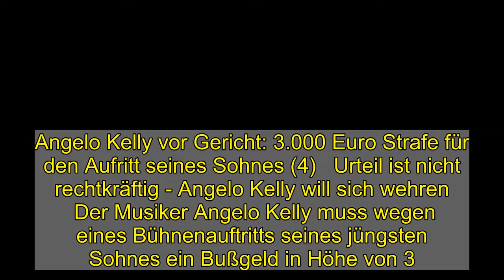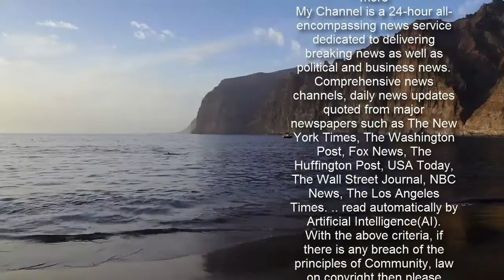Angelo Kelly vor Gericht: 3.000 Euro Strafe für den Aufritt seines Sohnes (4)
Angelo Kelly vor Gericht: 3.000 Euro Strafe für den Aufritt seines Sohnes (4)   Urteil ist nicht rechtkräftig - Angelo Kelly will sich wehren    Der Musiker Angelo Kelly muss wegen eines Bühnenauftritts seines jüngsten Sohnes ein Bußgeld in Höhe von 3.000 Euro zahlen. „Bei diesem Auftritt stand das Kind William für mindestens 30 Minuten auf der Bühne, hat dort mitgespielt, mitgesungen und außerdem ein eigenes Lied interpretiert. Dabei handelt es sich um eine Beschäftigung im Sinne des Jugendarbeitsschutzgesetzes“, sagte der Richter am 12. Februar vor dem Amtsgericht Haßfurt, Bayern. Das Urteil ist nicht rechtkräftig. Angelo Kelly und sein Anwalt kündigten an, Rechtsmittel einzulegen.  Das Wohlbefinden der Kinder geht vor   „Als Vater ist mir das Wohlbefinden meiner Kinder am Allerwichtigsten“, äußerte sich Angelo Kelly nach der Urteilsverkündung über seinen Facebook-Account. Vor Gericht musste der 39-Jährige nicht erscheinen. „William war und ist bei unseren Shows zu keiner Zeit verpflichtet mit uns aufzutreten. Wenn er es tat, dann nur, weil er es wollte.“ „Wir halten das Urteil rechtlich für falsch“, sagte Kellys Anwalt. „Es ist doch fernliegend, dass ein kurzweiliger Bühnenbesuch im Beisein der Mutter und der Geschwister bei einem Konzert des eigenen Vaters mit einer kleinen, spontanen und freiwilligen musikalischen Aktivität eine ‘Beschäftigung’ darstellen soll.“   Vorfall war im Sommer 2019   Der Musiker hatte im Oktober von der Regierung von Unterfranken einen Bußgeldbescheid in Höhe von 5.000 Euro erhalten, weil im Sommer 2019 sein damals vierjähriger Sohn William im Rahmen eines Open-Air-Konzert auf Schloss Eyrichshof bei Ebern in Unterfranken auf der Bühne stand. Kelly wehrte sich gegen den Bescheid und legte Einspruch ein. Das Vorgehen des Gewerbeamts war dem Richter zufolge nicht unverhältnismäßig gewesen, sondern ein „Paradebeispiel“ für einen Verstoß gegen das Jugendarbeitsschutzgesetz. Danach können Kinder über drei bis sechs Jahre bei Musikaufführungen zwar mit behördlicher Ausnahme bis zu zwei Stunden täglich gestaltend mitwirken und an Proben teilnehmen – aber nur in der Zeit von 8 bis 17 Uhr. Williams Auftritt endete den Behörden zufolge allerdings um 20.20 Uhr. Quelle: DPA/RTL.de